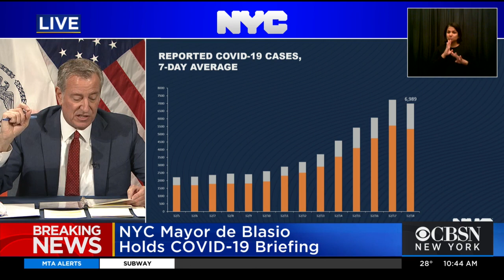Mayor De Blasio's Monday COVID Briefing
Mayor Bill de Blasio holds latest briefing as COVID cases climb and new vaccine mandate takes effect in New York City.